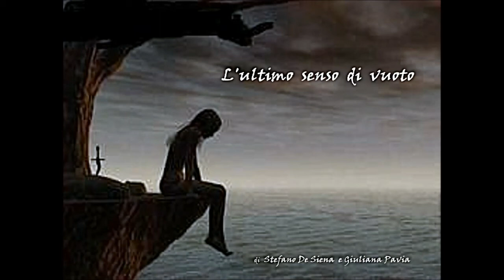L'ultimo senso di vuoto di Stefano De Siena e Giuliana Pavia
Pubblicato in data 11/gen/2013
Vox & Lyric : Giuliana Pavia
Arrangements : Stefano De Siena
Produced: Free Music Stefano De Siena
Recording : Free Muisc Home Studio